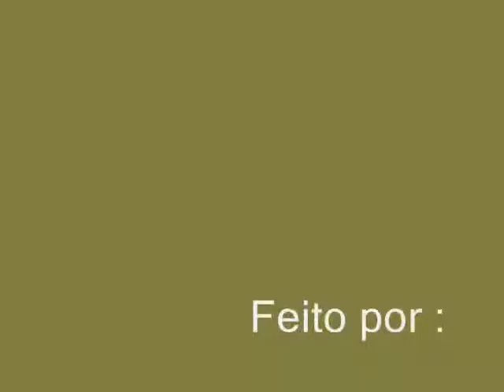Landing MD-11 PMDG -- KSEA -- Rwy 16R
Meu 1° Pouso com MD-11 PMDG feito em Seattle   Runway 16R

\o

Diogo Del Puppo